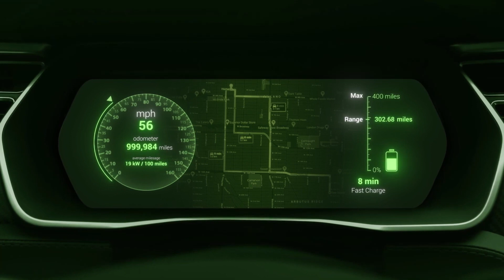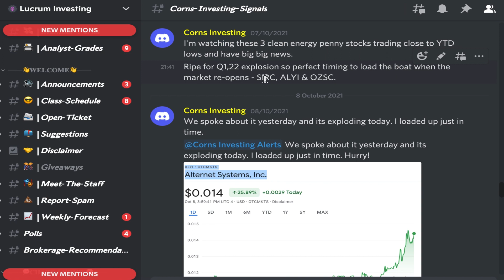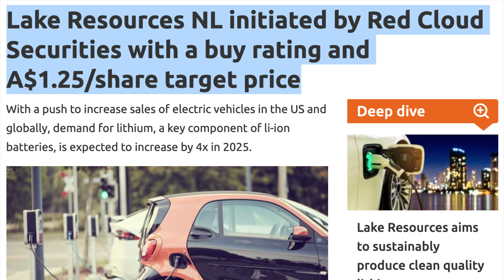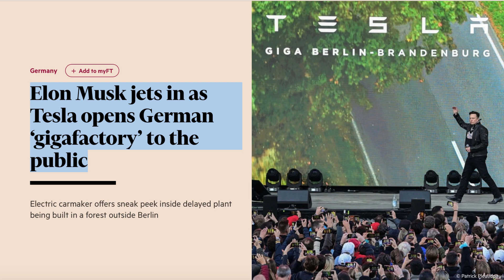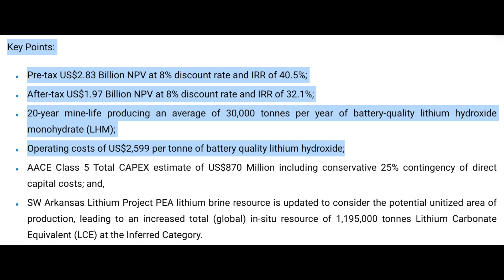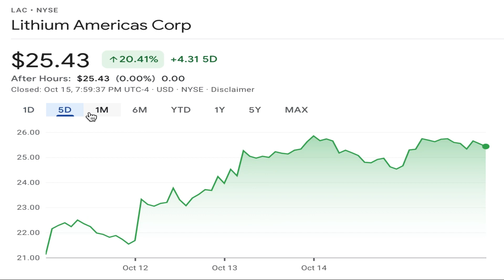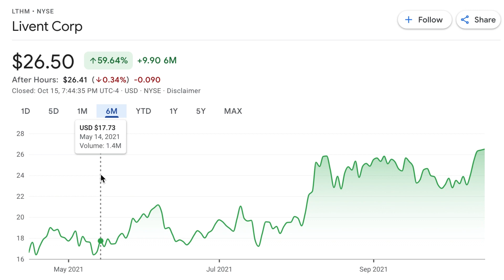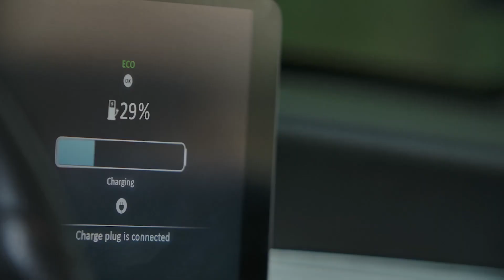This $6 Lithium Stock Is Building Europe's First Plant By TESLA GIGA BERLIN 🔥 5 Best Lithium Stocks🚀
This $6 Lithium Stock Is Building Europe's First Plant By TESLA GIGA BERLIN. I share with you five of the best lithium stocks to buy now - Livent Corp (NYSE: LTHM), Lithium Americas Corp (NYSE: LAC), Standard Lithium Ltd (NYSE: SLI), Rock Tech Lithium Corp (OTC: RCKTF & CVE:RCK) & Lake Resources, (OTC: LLKKF & ASX: LKE) penny stocks, which have huge potential with lots of upcoming catalysts on the back of the lithium boom for ev battery demand, making them strong buy stocks. The increasing sales of EVs in the US and globally (to 40% to 50%) is driving the demand for Lithium, is expected to increase by 4x in 2025.

One of these top lithium ev battery stocks is looking to build Europe's first lithium hydroxide converter in Brandenburg, Germany, the same town as Tesla’s Giga Berlin Gigafactory.

So lots of catalysts lined up over the second half of 2021 giving them plenty of high growth upside and putting them amongst the best high growth penny stocks to buy now in 2021.

Also be informed that these small cap penny stocks are OTC traded only on OTCMKTS and can be purchased either on Charles Schwab, TD Ameritrade, E Trade, or Fidelity.

We have covered on the channel a range of penny stocks including. Under a penny stock. Below a penny stock. Sub penny stock. Blockchain. Blockchain Penny Stocks. Crypto. Crypto Penny Stocks. Penny stock below a penny. Penny stocks below a penny. Penny Stocks under a penny. And some of our penny stock picks have done very well including ILUS DPLS TWOH NSAV JSDA KOMOF AQST TNT LLKKF LTHM GLCNF WTER LIACF UEC URG Penny Stocks and many more. Penny Stocks Penny Stocks Penny Stocks Penny Stocks.

💰★💰 Join The Best Discord Out There & Lets Make Money Together (Alerts, 9000+ Member Community And Family)

Ignore:-